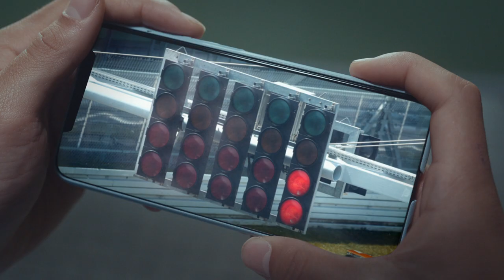Hyundai | Buckle up for N | 60-Second Film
The 24-hour race at the Nürburgring is a myth; it fascinates with exciting action, passion, and the combination of demanding technical and human driving performances.
N, the successful high-performance brand of Hyundai, and INNOCEAN Frankfurt have come up with a lot to share the joy and fun of the legendary event with the enthusiastic N community and a wide audience.